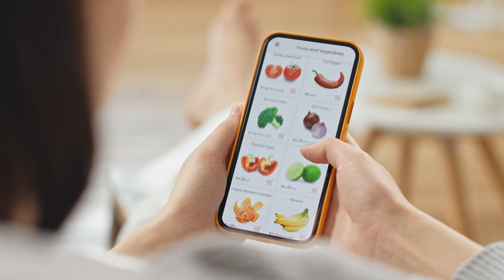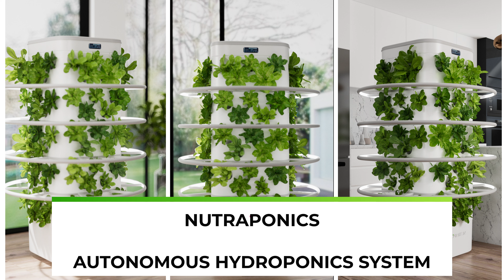Nutraponics TLX Intro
Nutraponics Automated hydroponics system lets you create presets to control water cycles, and light cycles and monitor water levels, pH levels, and water temperatures while receiving updates and notifications.